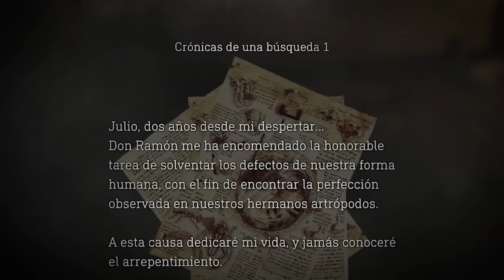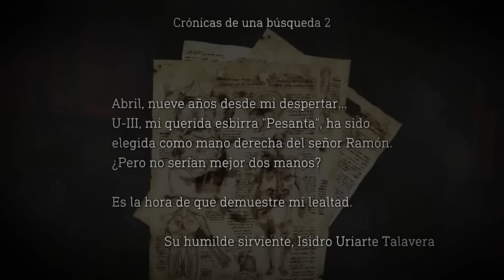Separate Ways | RESUMEN y EXPLICACIÓN de la HISTORIA | Resident Evil 4 Remake (DLC)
✅ Buenas! en este vídeo os RESUMO y EXPLICO la HISTORIA de Separate Ways, el nuevo DLC de Resident Evil 4 Remake

00:00 Intro
00:31 Separate Ways
00:50 Luis Serra
01:38 Separate Ways
07:55 Anabel García
09:14 Separate Ways
11:42 El plan de Wesker
13:44 Ello